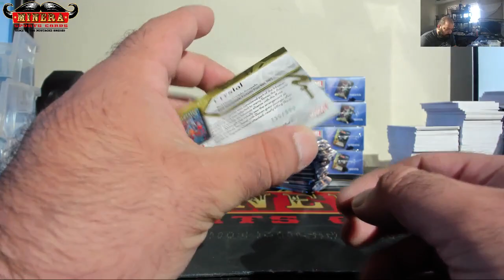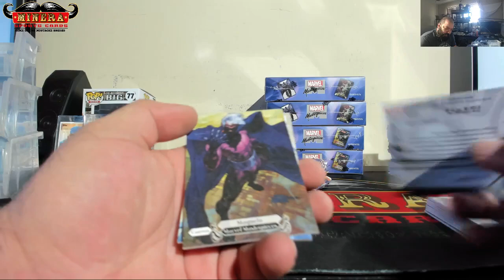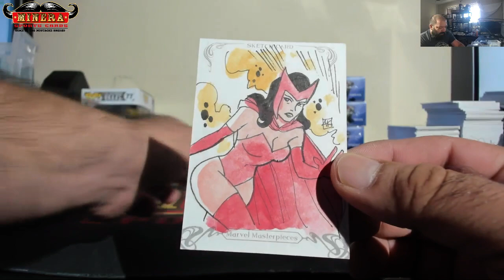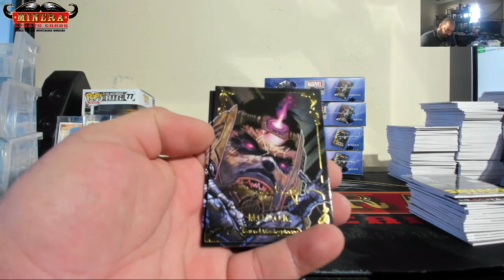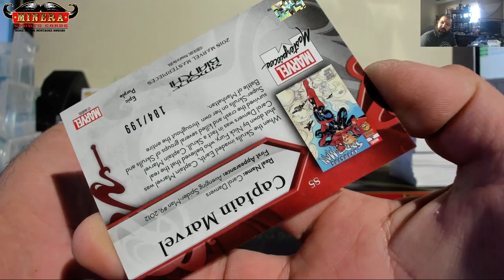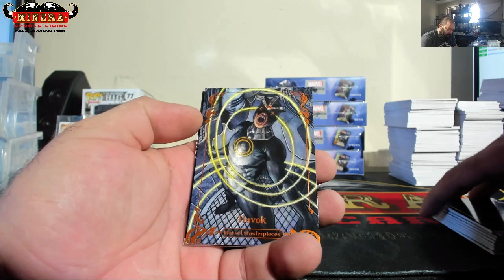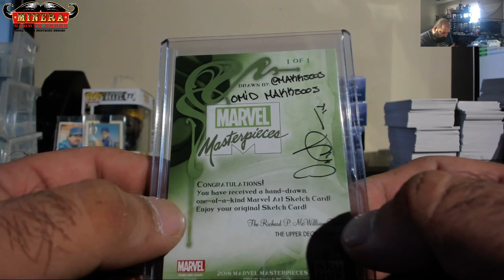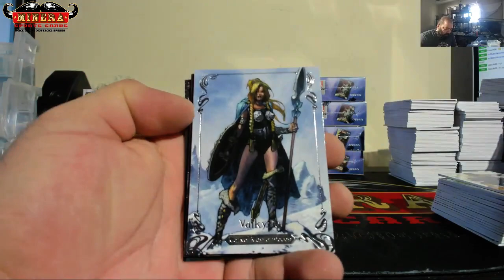williamfreeman~2018 Upper Deck Marvel Masterpieces Hobby Box Break